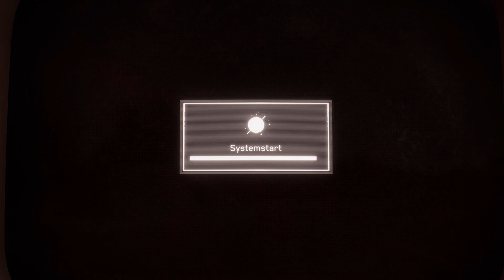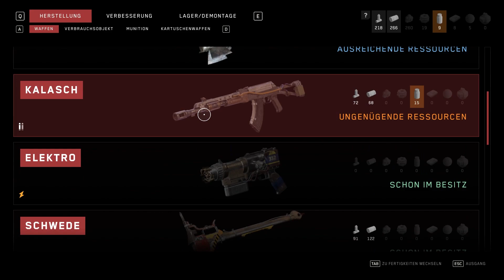Let's Play Atomic Heart #17 [German]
Atomic Heart Let's Play.

Atomic Heart

Der unaufhaltsame Lauf der Technologie und geheime Experimente haben zu mutierten Kreaturen, furchterregenden Maschinen und Robotern mit enormen Kräften geführt – die sich nun urplötzlich gegen ihre Erschaffer wenden. Nur du kannst sie aufhalten und herausfinden, was hinter dieser idealisierten Welt steckt.

Mit den durch deinen experimentellen Handschuh verliehenen Kampffähigkeiten und deinem Arsenal an Klingen und hochmodernen Waffen kämpfst du in explosiven und wilden Begegnungen um dein Leben. Passe deinen Kampfstil an jeden einzelnen Gegner an. Kombiniere deine Fähigkeiten und Ressourcen, nutze die Umgebung und verbessere deine Ausrüstung, um Herausforderungen zu bestehen und für das Gute zu kämpfen.